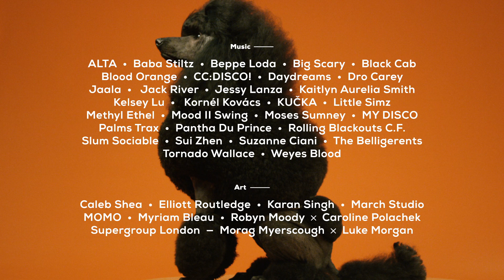SUGAR MOUNTAIN 2017: LINE-UP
Sugar Mountain 2017 - Sat 21 Jan - VCA, Melbourne

Written & Directed by: Pete Keen
Produced by: Pete Keen & Brian Purnell
Starring: Delta at Capanash Standard poodles
Cinematographer: Brian Purnell
Edited by: Brian Purnell at Mushroom Creative House
Titles: Steven Ung